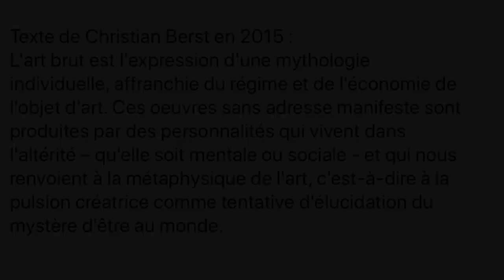Jean-Pierre Vanhonsebrouck Art Singulier